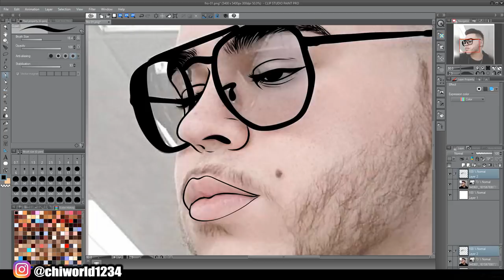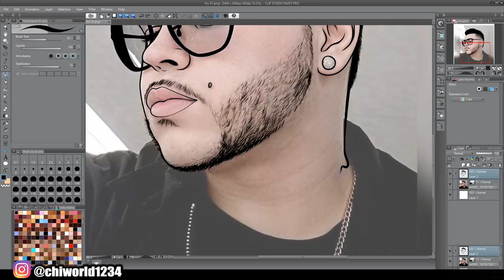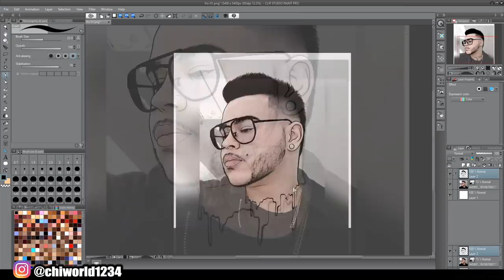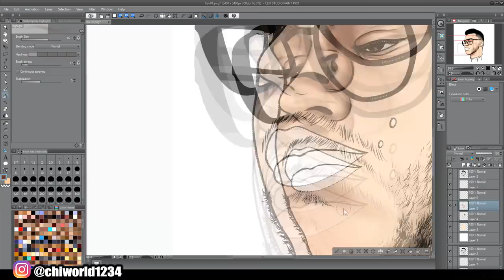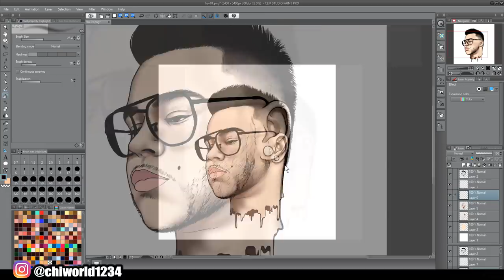Trendy Instagram Cartoon!! (Clip Studio Paint)